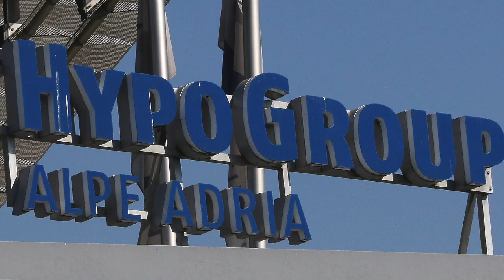STILLSTAND Teaser Trailer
Mach dich bereit. Save the Date: 12. MAI 2014